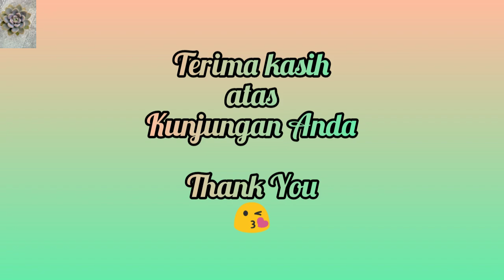Foto100 jenis bunga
Hi, jumpa lagi dengan saya Aju. Kali ini saya berbagi foto-foto 100 jenis bunga. Silahkan ditonton videonya.
Anda dapat menyaksikan topik lainnya di 👇
Terima kasih.